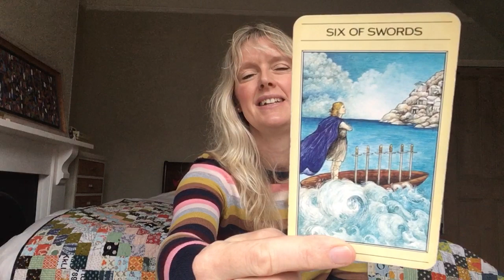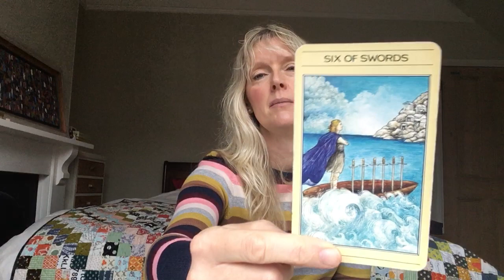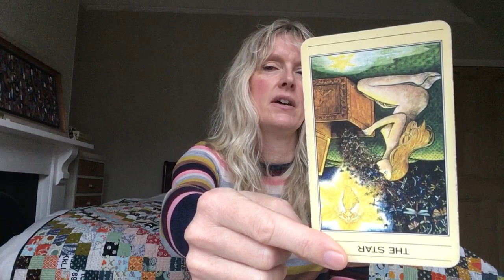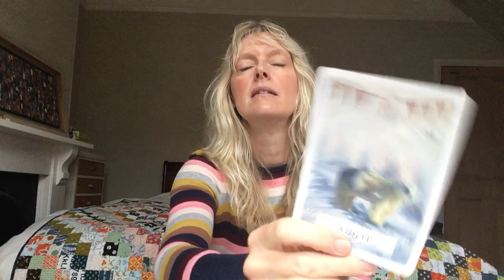Daily Tarot November 5, 2018 ~ On A Need To Know Basis